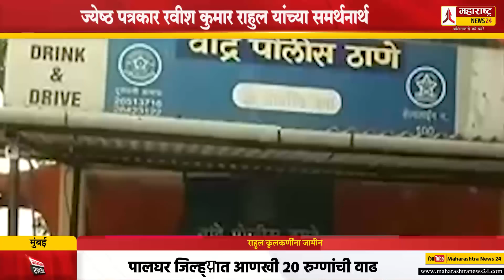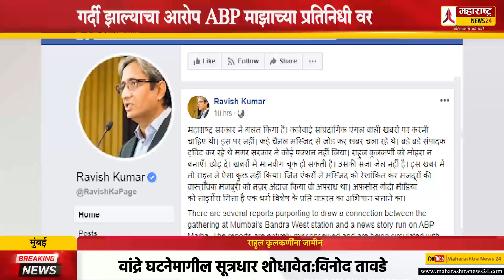राहुल कुलकर्णींना जामीन ।RAVISH KUMAR ।RAHUL KULKARNI । NDTV